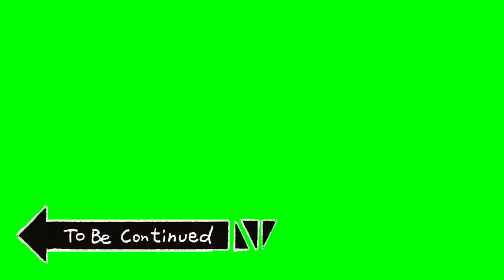To be continued meme template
KONO FUCKING DIO DA!!